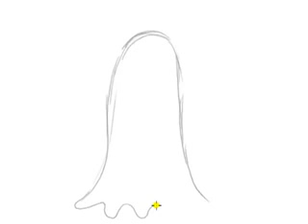How to Draw a Ghost Draw Halloween Stuff